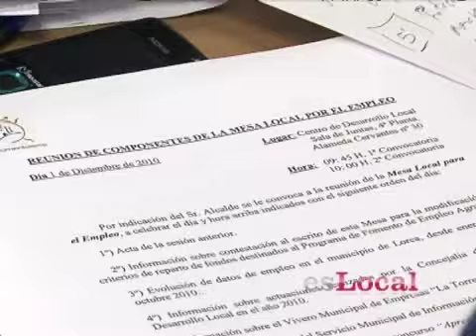EL PSOE CRITICA LA INFRAUTILIZACION DE LA CONCEJALIA DE EMPLEO 09-12-2010.mp4